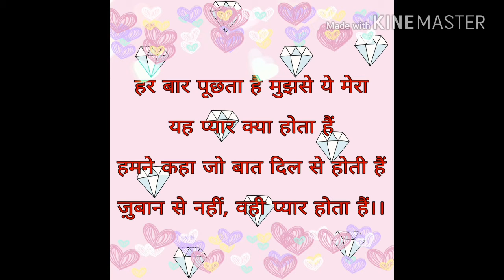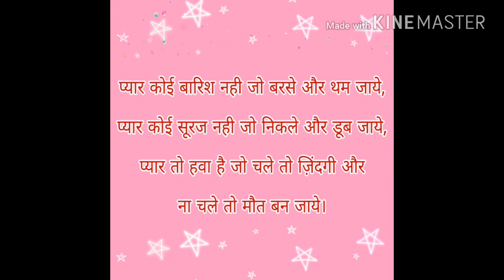प्यार क्या होता है 💏💘||What is Love💘💏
Pyar KY hota hai shyari in Hindi..is k sath instrument music v add Kiya gya hai .